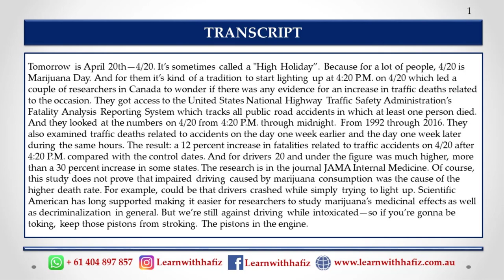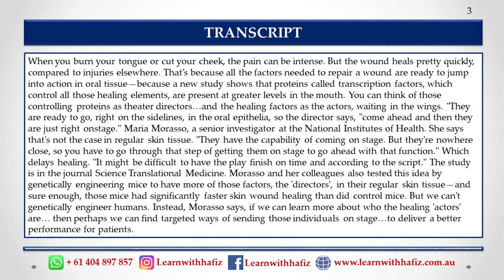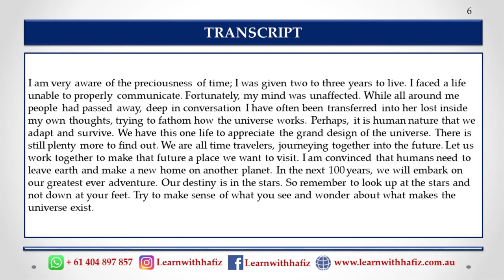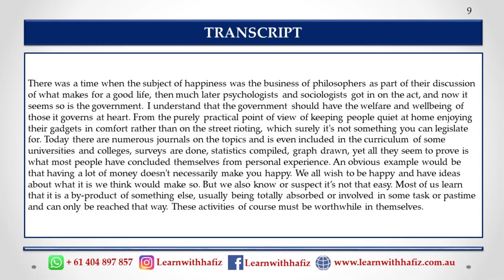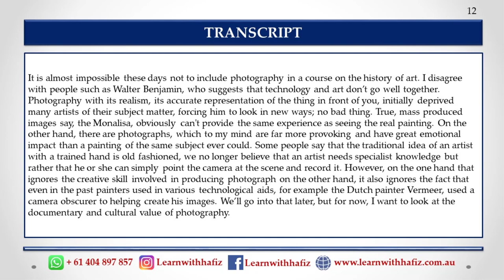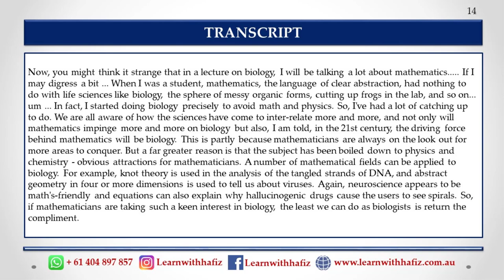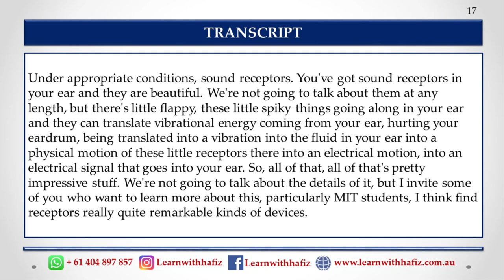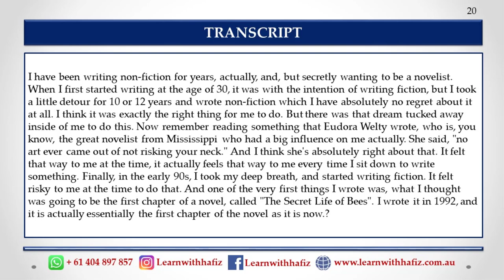PTE RETELL LECTURE repeated exam material | PTE with Hafiz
LEARN with HAFIZ PTE, NAATI and IELTS

Your one stop for PTE, NAATI CCL and IELTS

You do not need to sweat over these tests. Learn with Hafiz and get your desire score in the first attempt.

If you have further questions, any confusion or need any more information;